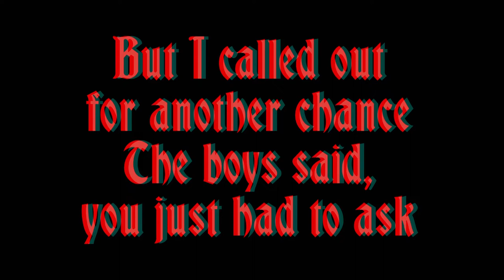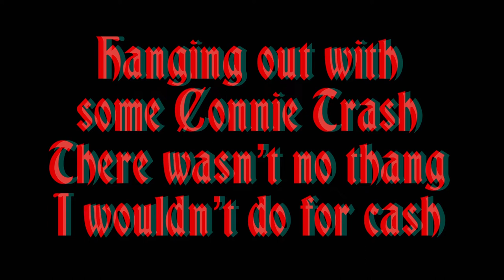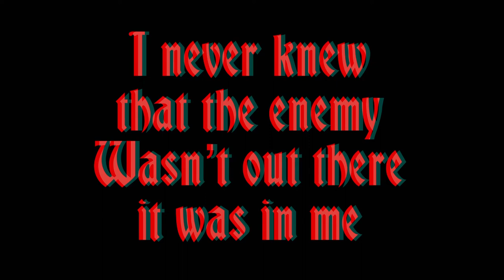County Mattress - Nine Pound Hammer (lyric Video)